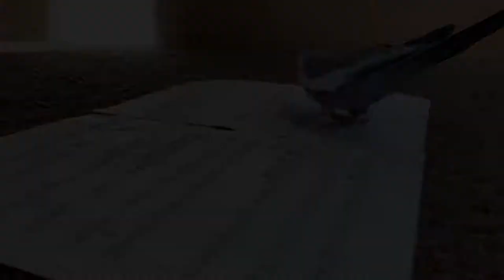XLR Firestarters: The Blue Starry Jaguars - Thunder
eXtraordinary League of Rockers Firestarters band The Blue Starry Jaguars performing a cover of Thunder by Imagine Dragons.

Our XLR: Firestarters bands feature our younger and newer musicians who are eager to rock but are looking to get a lot of experience in a band before heading to the stage.

The Blue Starry Jaguars
Ansh: Drums
Georgia: Ukulele
Rohin: Keyboards